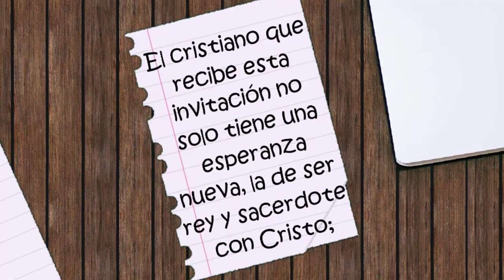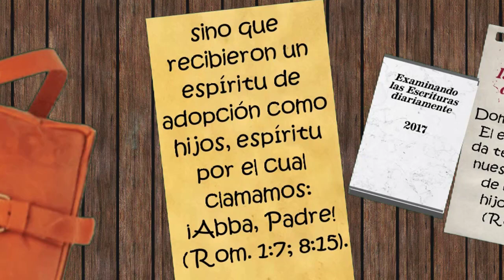TEXTO DIARIO ANIMADO 30 de julio 2017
㋛㋛▓▒░ ▓▒░ ░▒▓Domingo 30 de julio. El espíritu mismo da testimonio con nuestro espíritu de que somos hijos de Dios (Rom. 8:16).㋛Examinando las Escrituras 2017▓▒░ ▓▒░ ░▒▓ ㋛㋛ANIMACIÓN ESTILO PIZARRA ANIMADA.
Jehová creó a los seres humanos para que vivieran eternamente en la Tierra (Gén. 1:28; Sal. 37:29). Elegir a algunos humanos para que vayan al cielo es la excepción, no la regla. El cristiano que recibe esta invitación no solo tiene una esperanza nueva, la de ser rey y sacerdote con Cristo; también experimenta un cambio en su manera de pensar y de ver las cosas (Efes. 1:18). ¿Y cómo sabe una persona si ha sido invitada para ir al cielo? Encontramos la respuesta en la carta que Pablo dirigió a los cristianos ungidos de Roma, que habían sido “llamados a ser santos”. Les dijo: “No recibieron un espíritu de esclavitud que ocasione temor de nuevo, sino que recibieron un espíritu de adopción como hijos, espíritu por el cual clamamos: ‘¡Abba, Padre!’” (Rom. 1:7; 8:15). En pocas palabras, Jehová usa su espíritu para dejarle claro a la persona que ha sido invitada a gobernar en el cielo con Cristo (1 Tes. 2:12). w16.01 3:8, 9